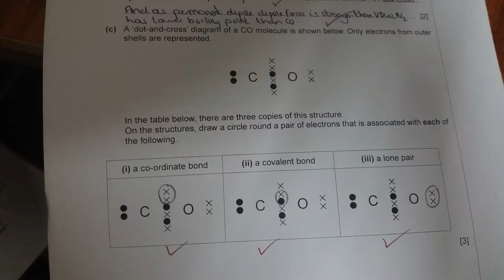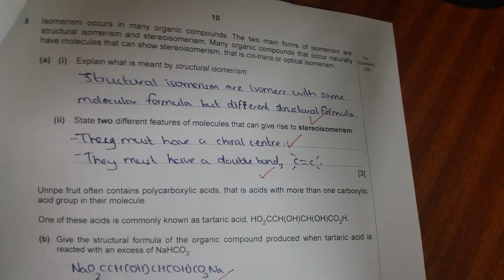chemistry cie 9701, june 2010 p21